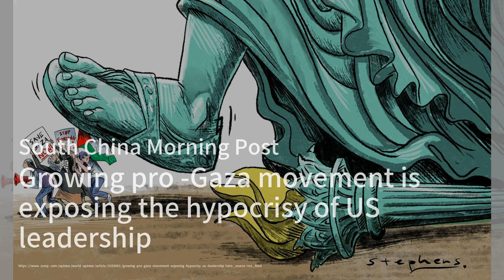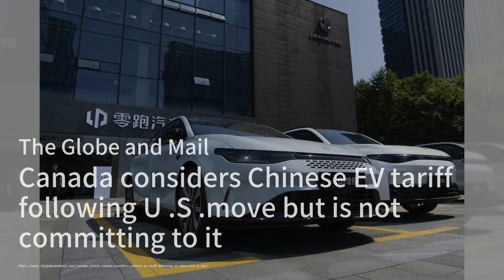美墨加協議再掀風波：美國要求加墨讓步；冷戰歷史專家沈志華：經濟脫鉤或引發新冷戰；加拿大小心翼翼：是否跟隨美國對中國電動車徵稅：中國簡報20240527